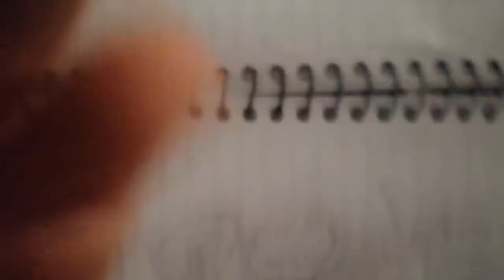A Bloopers Logos In The KLASKY csupo Part 3 3/3